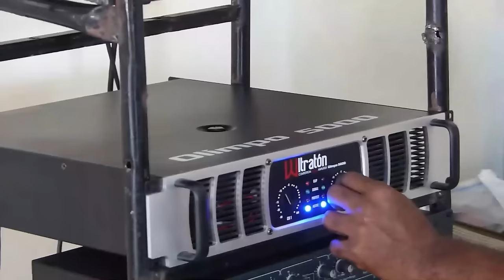Se Acabó El Show Con Faride Raful: (Lo Que Acaban De Informar A La Senadora). ¿Buena O Mala Noticia?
Faride Raful acaba de recibir una buena noticia que puede terrminar siendo mala.  Acá los detalles más recientes de este drama. Esto es "Impolíticamente Correcto" Forma y fondo de la actualidad.

3,500 por hora. Grabación a 1080. Entrega de material editado.

 día.

5,000 por cada video no mayor a 2 minutos.